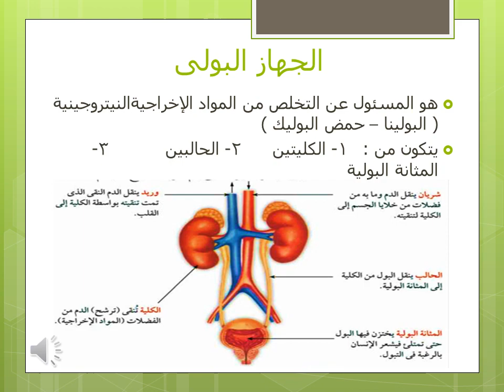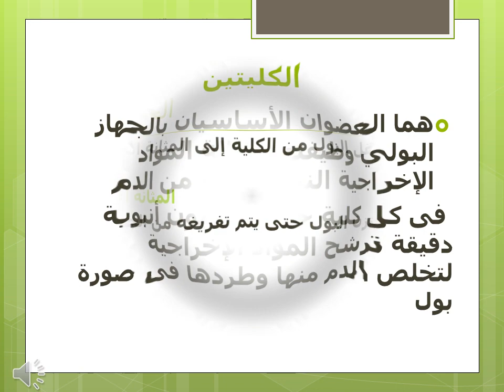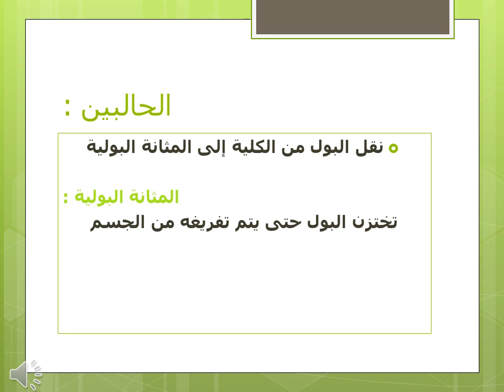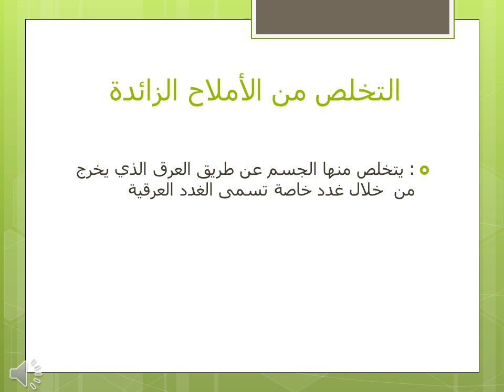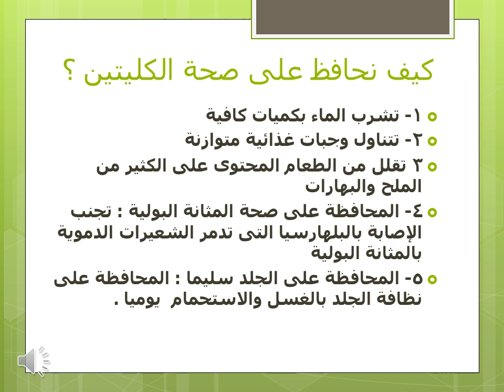الاخراج في الإنسان - علوم - الصف الخامس الابتدائي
الاخراج في الإنسان (الجهاز الاخراجي)
علوم
الصف_الخامس الابتدائى
الفصل الدراسي الثاني
تقديم أ /عبدالعزيز عبدالعاطي